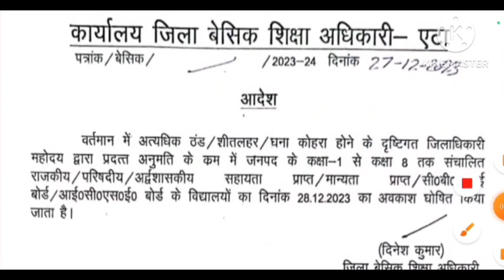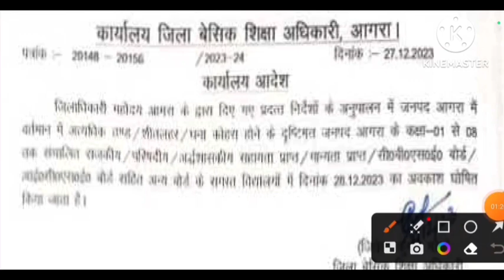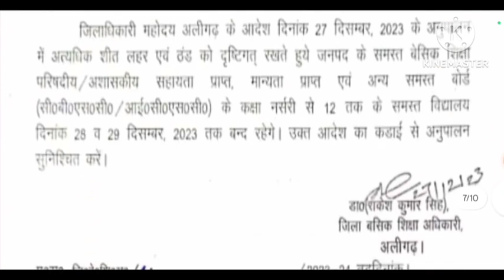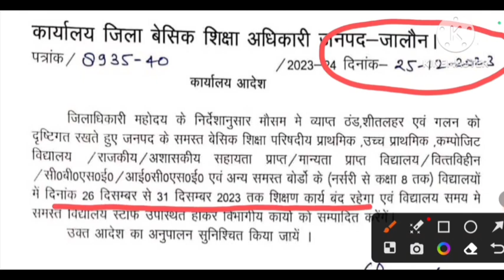शीतकालीन अवकाश: अब तक प्राप्त सूचना के आधार पर 9 जनपदो मे रहेगा आज 29/12/2023 का अवकाश, देखे आदेश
कक्षा 6, 7 व 8 गणित व अंग्रेजी के सभी लेसन की शिक्षण योजनाएं यहाँ उपलब्ध है ।